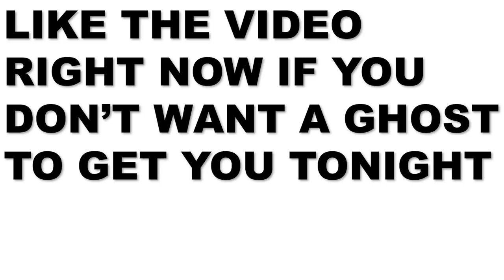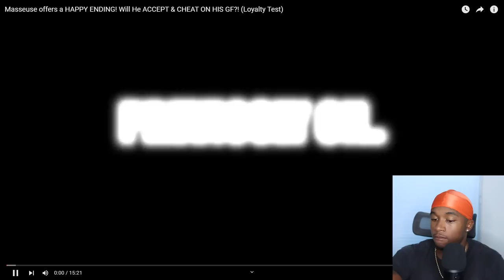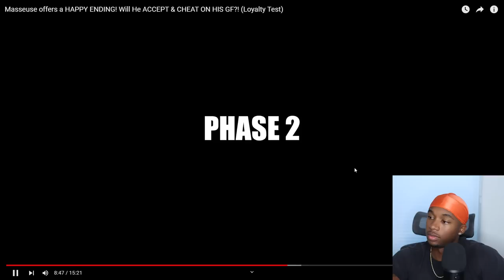He Cheated With a Massage Girl While His Girlfriend Watched